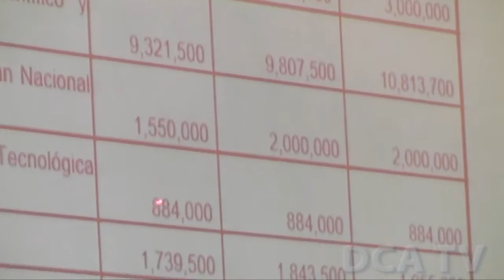Invertirán Q5 52 millones para ejecución de trabajos científicos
POR JARBIN YELMO/DCA: La ejecución de 29 proyectos relacionados para la investigación científica e innovación, así como el reconocimiento a guatemaltecos destacados en esta materia, fueron aprobados durante el Consejo Nacional de Ciencia y Tecnología (Concyt), dirigido por el vicepresidente, Alejandro Maldonado.